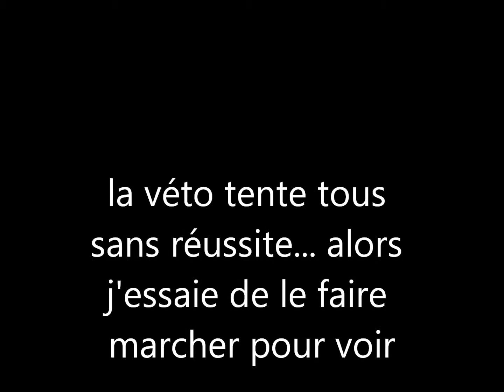La mort,la survie bande annonce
=) voila laissez des commentaire =)